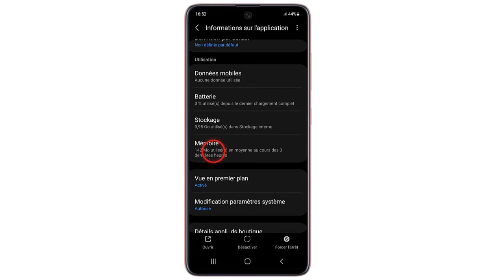Cache Google, comment vider le cache Google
Et Voilà les amis, de retour, j'ai préparé pour vous ce Tuto, il est très simple et très rapide, je vous explique comment supprimer le cache Google et supprimer cookies Google

Qu'est-ce que ça veut dire vider le cache Google ? Cache Google
C’est quoi ?

Vider le cache Google vous permet alors de forcer l'application à aller chercher les derniers éléments à jour. Les données de cache contiennent les informations de connexion, les préférences de l'application, etc. et même certaines informations privées. Lorsque vous supprimez les données de Google, cela revient à désinstaller et réinstaller l'application. Alors vider le cache Google Android ?

Alors, les amis vous êtes pressées pour savoir comment vider le cache de Google

Supprimer les cookies de Google comment faire ?

Il existe deux méthodes pour supprimer le cache Google : la première consiste à aller dans les Paramètres de votre téléphone Android ensuite se rendre dans Applications et notifications, Sélectionnez Google et Diriger-vous vers l'option Stockage enfin Vider le cache et/ou sur Effacer les données .la deuxième méthode consiste à appuyer sur Google ensuite touchez "Info" pour se rendre dans les options de stockage de l'application

Vider cache Google comment ça marche ?
Voici comment vider le cache Google étape par étape
1. Rendez-vous dans les Paramètres de votre smartphone Android.
2. Allez ensuite dans Applications et notifications.
3. Choisissez Google.
4. Dirigez vous vers l'option Stockage.
5. Cliquez sur Vider le cache et/ou sur Effacer le stockage.
Voilà donc comment vider le cache du navigateur Google

J'espère que ce Tuto était très utile pour vous et que vous avez appris vider le cache de Google

Si vous avez des questions sur le sujet 'vider le cache Google', n'hésitez pas à les poster sur les Commentaires

N'hésitez pas à partager cette vidéo avec vos proches et vos amis pour leur expliquer vider cache Google Android

Tuto : cache Google, comment vider le cache Google

Catégorie : cache Google search

Voir aussi :

supprimer cache Google

Google vider le cache
Google cache